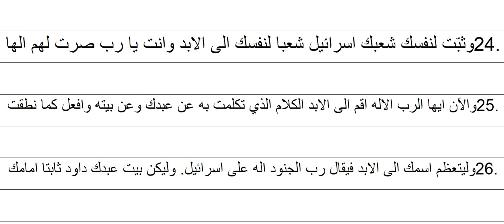G 16 Μάθετε Ελληνικά تعلم اليونانية بالاستماع للغة وقراءة الترجمة